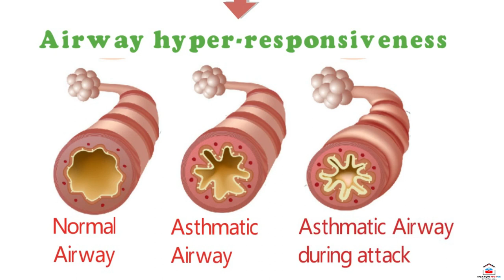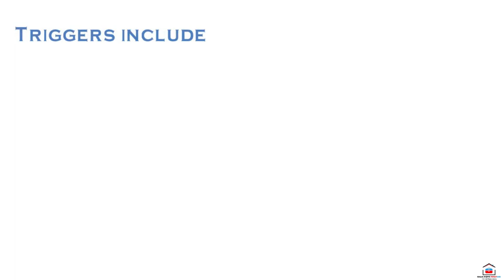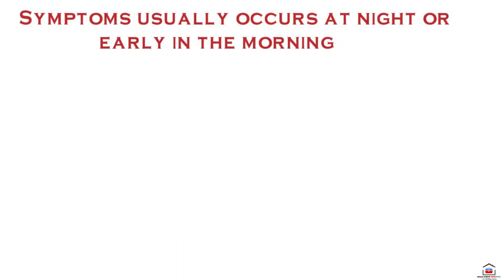How to help someone with an Asthma attack.@basichomefirstaid2566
This video will show you  how to apply first aid for an asthma crisis. Watch and learn how to save a life.